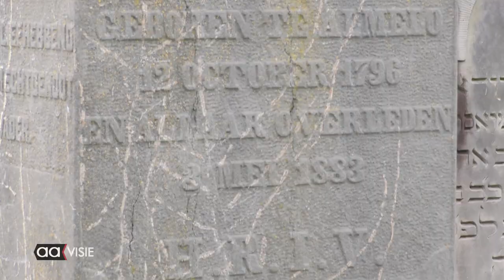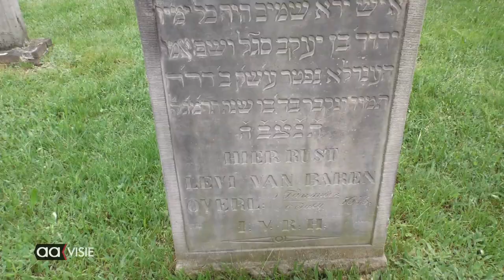Juiste vertaling inscriptie van Joodse graven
Op zijn 70ste begon Meindert van der Woude een studie Hebreeuws, nadat hem gevraagd was de graven van Joodse overledenen te vertalen en te  digitaliseren. Ondertussen heeft hij er al duizenden ontrafeld.